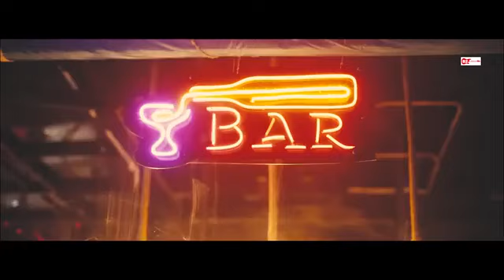NEW BRAND JUTT FULL HD SONG VIDEO 📸